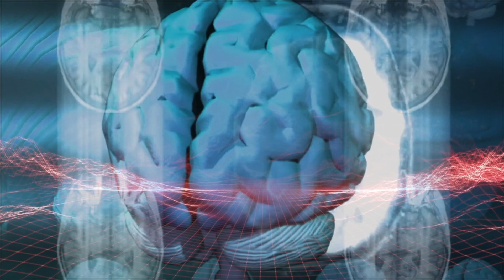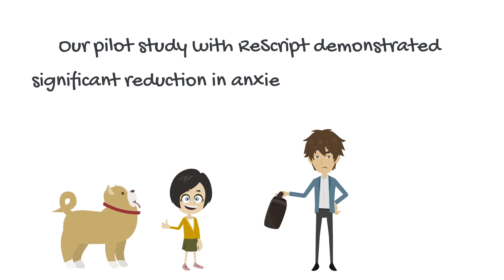Virtual Reality Therapy for Nightmare Disorder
Video by Dr. Jenn Lindsay, Documentarian for CMAC, jennlindsay.com